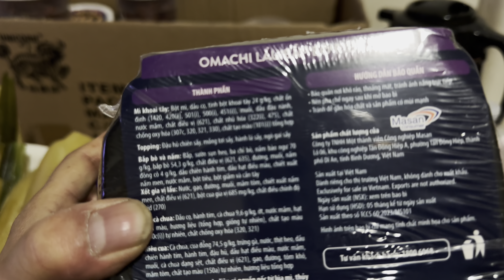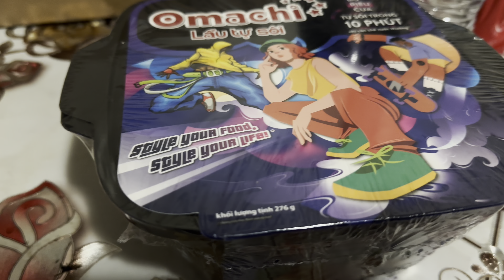Khuyến cáo Bà con Việt kiều Mỹ khi trở về Mỹ không nên mang theo món này.